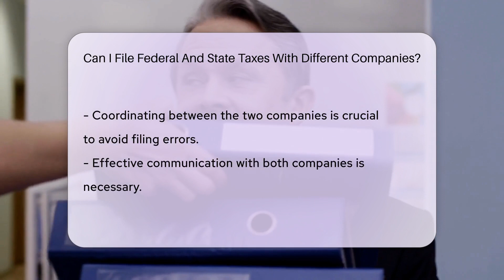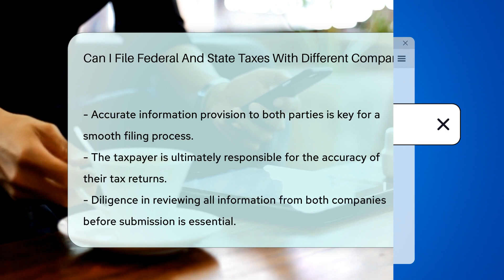Can I File Federal And State Taxes With Different Companies? - CountyOffice.org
Can I File Federal And State Taxes With Different Companies? Have you ever needed to file federal and state taxes with different companies? In this insightful video, we address this common query by exploring the flexibility taxpayers have in choosing separate entities for their tax filings. Discover the essential considerations when opting for distinct companies and how to navigate the coordination between them effectively. Learn why communication and accuracy play pivotal roles in ensuring a smooth tax filing process. Remember, your responsibility for the accuracy of your tax returns remains paramount, irrespective of the companies you engage with. Stay informed and empowered throughout your tax filing journey by watching this video.